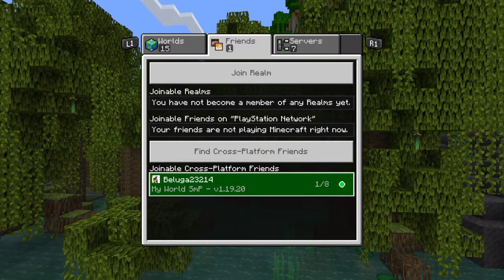Almost died on stream